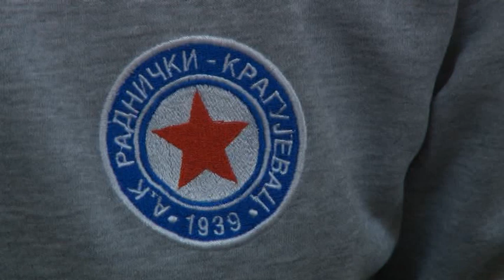Atletska hala u Ćupriji umesto u Kragujevcu